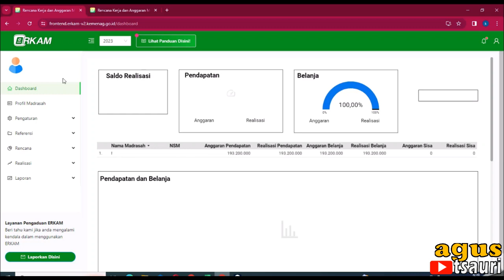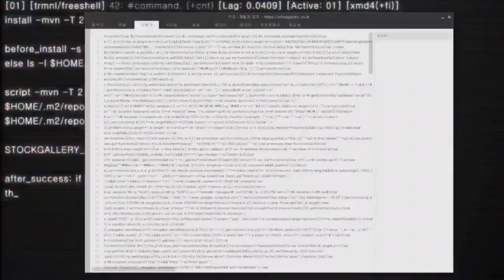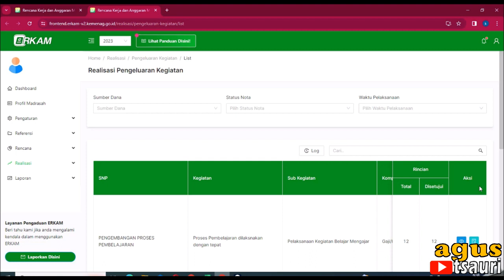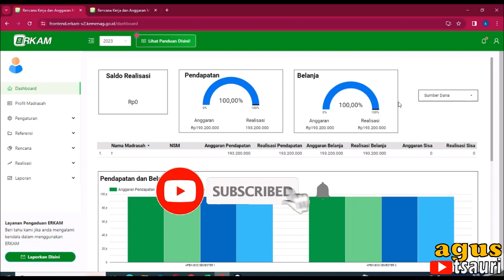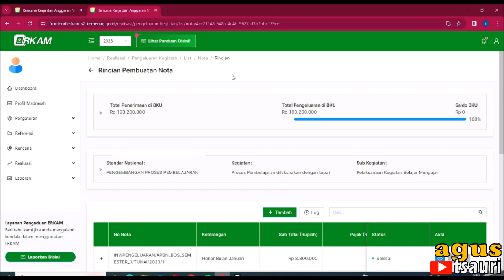Mengatasi ERKAM Selisih Realisasi dan Dashboard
Ada yang bertanya tentang adanya selisih terkait realisasi dan dashboard erkam v2. realisasi sudah 100% namun di dashboard masih 98%.

yuk simak cara mengatasinya